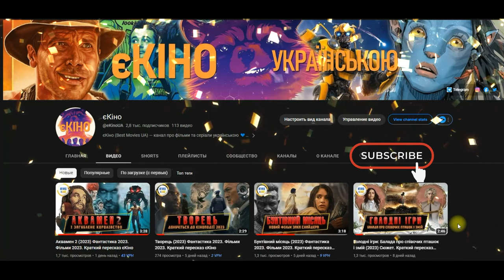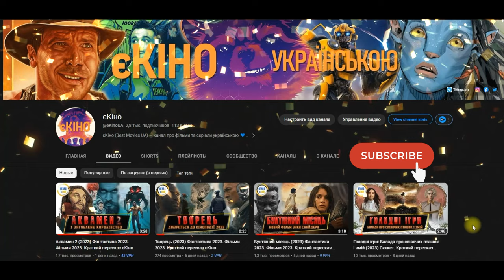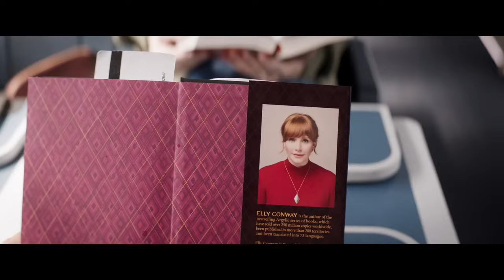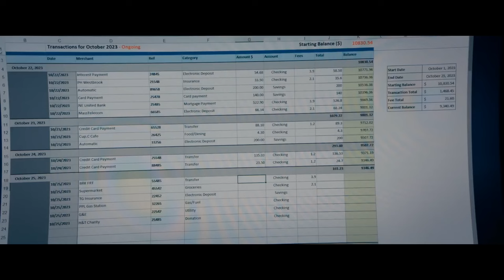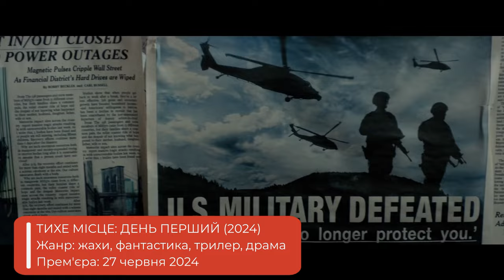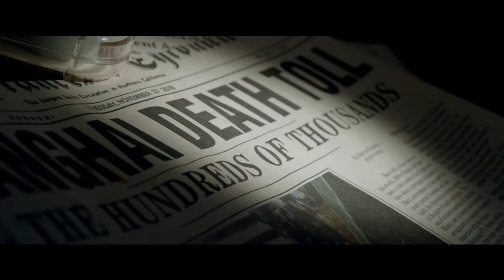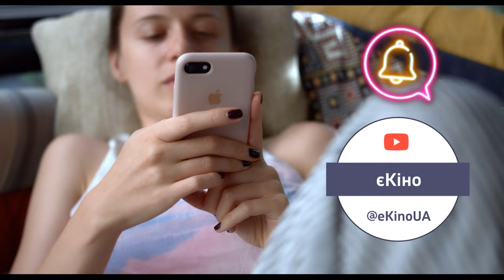ТОП 15 НОВИХ ФІЛЬМІВ 2024 року ЯКІ ВАРТО ПОДИВИТИСЬ Українською ★ Дедпул 3, Тихе місце 3, Джокер 2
ТОП 15 НОВИХ ФІЛЬМІВ 2024 різних жанрів ЯКІ ВАРТО ПОДИВИТИСЬ українською ★ Дедпул 3 ★ Тихе місце 3 ★ Джокер 2 ★ Пригоди Паддінгтона 3 ★ Панда Кунг Фу 4 ★ Шалений Макс 5 ★ Карате Кід 2 фільм 2024

00:00 Вступ
01:22 ★ Панда Кунг Фу 4 / Kung Fu Panda 4 (2024)
02:59 ★ Паддінгтон у Перу / Пригоди Паддінгтона 3 / Paddington in Peru (2024)
03:56 ★ Уявні друзі / If (2024)
05:12 ★ Аргайл / Argylle (2024)
06:27 ★ Бджоляр / The Beekeeper (2024)
07:41 ★ Карате Кід 2 / Untitled Karate Kid Movie / Karate Kid 2 (2024)
09:06 ★ Каскадер / The Fall Guy (2024)
10:32 ★ Громадянська війна / Civil War (2024)
11:48 ★ Фаворитка Міллера / Miller's Girl (2024)
12:47 ★ Джокер Божевілля на двох / Joker: Folie à Deux (2024)
14:06 ★ Горизонт Американская сага / Horizon: An American Saga (2024)
15:30 ★ Дівиця / Damsel (2024)
16:37 ★ Тихе місце День перший / A Quiet Place: Day One (2024)
17:44 ★ Фуріоза Шалений Макс Сага / Шалений Макс 5 / Furiosa: A Mad Max Saga / Mad Max (2024)
19:18 ★ Дедпул 3 / Deadpool 3 (2024)
єКіно (Best Movies UA) — канал про фільми та серіали.
★ Відеоогляди нових фільмів і серіалів.
★ Розважальний відеоблог єКіно для поціновувачів хороших фільмів та найкращих серіалів з усього світу.

Найактуальніша, свіжа та цікава інформація на єКіно про нові фільми та серіали, а також наша та ваша думка про них. Огляди фільмів та серіалів та дати виходу нових проектів.